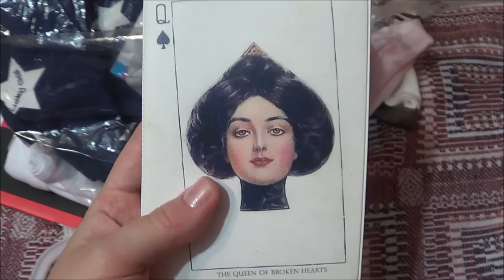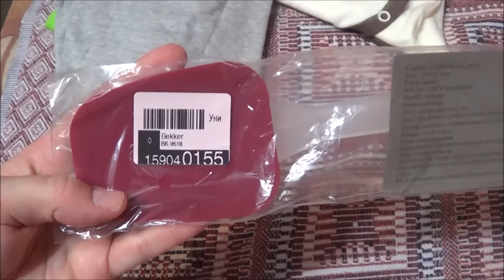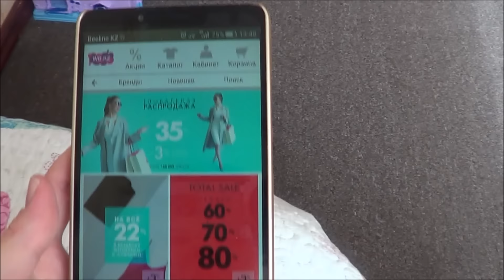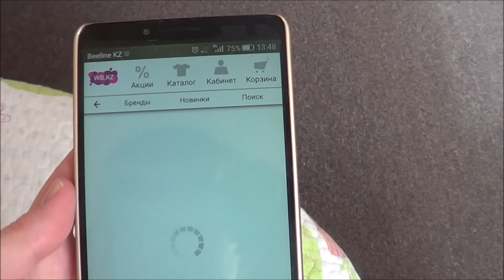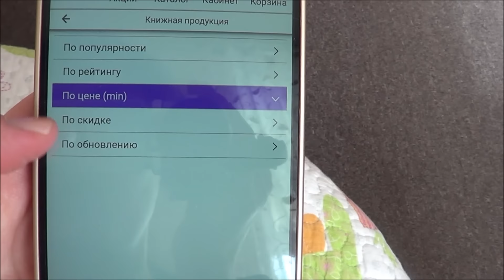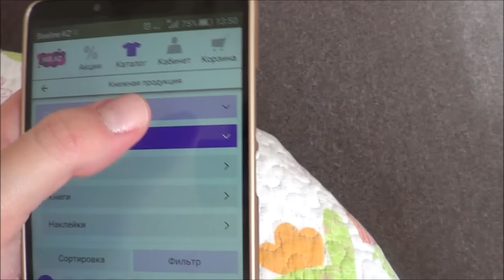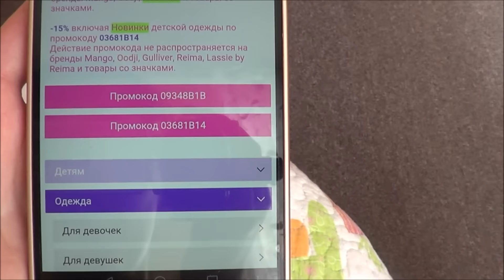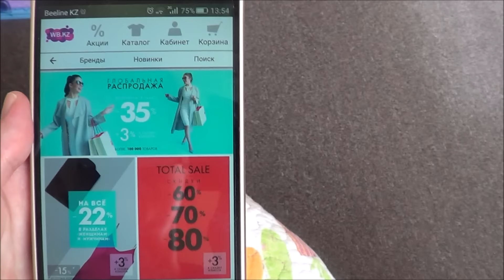Оформляю заказ на Wildberries, покупки детской одежды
ИНФО:
Давайте общаться!
- группа, которую создала подписчица обо мне